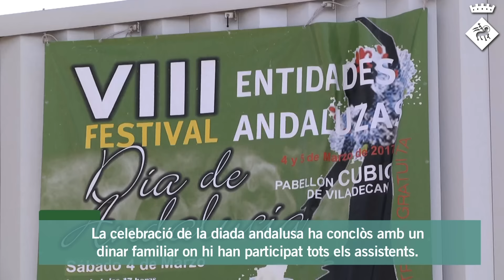Viladecans celebra el Dia d'Andalusia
El Cúbic ha acollit durant aquest cap de setmana el VIII Festival d'Entitats Andaluses en commemoració al Dia d'Andalusia. El Festival ha acollit coros, actuació conjunta de ball flamenc i cantada de coples a càrrec de Diego Benjumea. Raíces de Andalucía, Sierra Norte, la Peña Bética de Gavà-Viladecans han estat els tres centres culturals encarregats de l'organització. La celebració de la diada andalusa ha conclòs amb un dinar familiar entre tots els assistents.